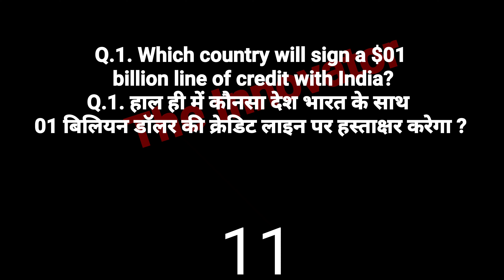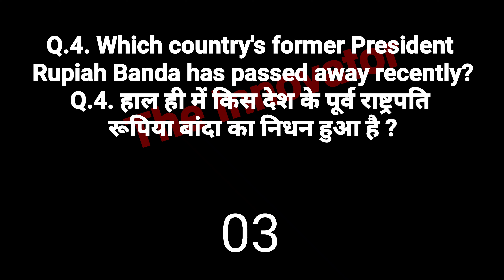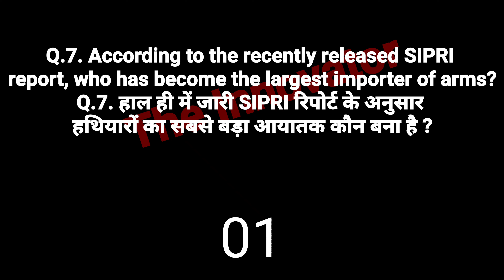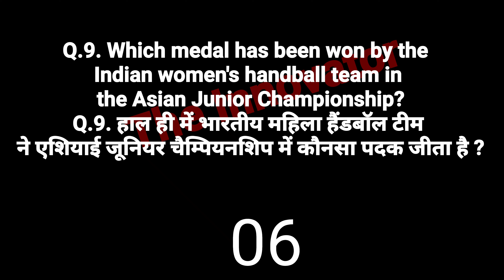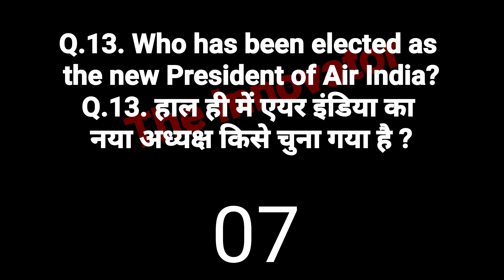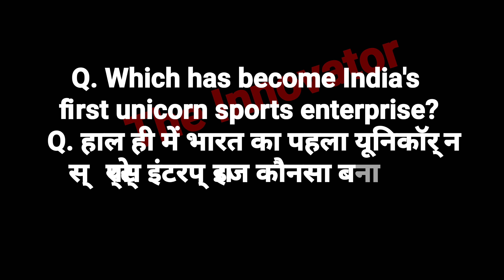Current Affairs 17 March 2022 Jasim Sir The Innovator